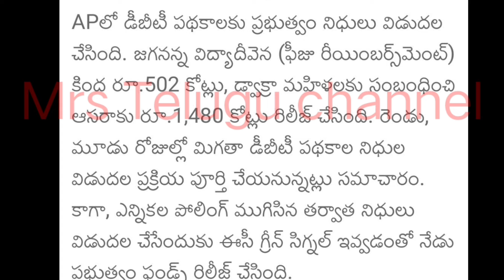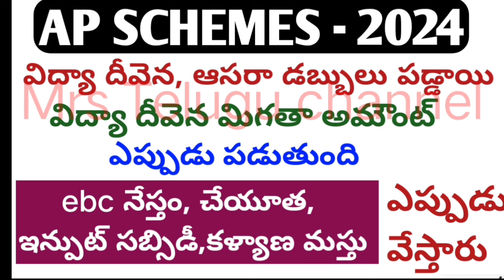Jvd latest news|cheyutha|asara|ebc nestham|input subsidy|vidyadeevena 2024 latest updates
jvd latest updates@MRS Telugu Channel
vasathi deveena
vasathi deveena amount not credited
why vasathi deveena amount not credited
vasathi deveena not credited latest news
how to check vasathi deveena payment status
jvd payment status check
vasathi deveena status check
how to check vasathi deveena status
how to check jagananna vasthi devena status
how to check vasathi devena eligible list
jagananna vasthi devena check status
how to check vasathi devena status 2023
jvd update
jvd updates 2023
vasathi deveena latest news 2023
jvd vasathi deveena latest news 2023
jagananna vasthi devena latest update
jvd 2023
jvd latest news 2023
jvd new update
jvd status check online
vasathi deveena scheme latest news in Telugu
vasathi deveena 2nd amount release date
jagananna vasthi devena latest updates
vasathi deveena release date 2023
how to check npci link status
How to check npci link status in bank account
jvd amount not credited
jagananna Vidya deevena amount not credited
jagananna Vidya deveena money not received
Jvd not received
Jvd amount not credited Telugu 2023
Jvd
Jvd check status Jvd Money not received Vidya deevena
why jvd amount not credited
how to check Vidya deveena status
 jvd money not received
jvd not credited Telugu
Vidya deveena status check Telugu
jvd status check
how to check jvd status
how to check jagananna Vidya deveena
jvd 2023 latest updates
how to check Vidya deveena credited status
how to check Vidya deevena status
how to check jvd eligible list
Vidya deevena status
degree vidya deveena amount release date
jvd latest news in telugu
jvd 2023 latest news
jaganann vidyadeveena 2023 latest news today
jvd release date 2023
jvd 2023 release date
jvd 2023
jagananna vidya deveena scheme latest news today
jvd
vidyadeveena latest news today
jvd elgible list
vasathi deveena latest news
vidyadeveena 2022-23 amount release date
vidyadeveena 1st instalment release date 2023
vasathi deevena amount release date
vasathi deveena 4th amount release date
vasathi deevena 4th installment date
jagananna vidya deveena 4th instalment
jagananna vasathi deevena amount release date telugu
jagananna vasathi deevana amount released date
jvd
jvd renwal last date 20223
jvd 2023 amount release date
jagananna vidyadeevena updates 2023
jagananna vasathi deevena updates 2023
jvd full details 2023 telugu
jvd yevariki varthisthundi telugu
jvd latest news today
jvd eligible list
vidyadeveena updates
vasathi deveena amount updates
jvd 2nd installment release date Telugu
jvd 4th installment release date
vasathi deveena latest updates 2023
vasthi deveena scheme latest news
jvd updates
vasathi deveena
jvd latest news
today jvd amount
today jvd news
vasathi deveena updates
jvd 4th installment date 2023
jvd amount release date 2022
jvd updates 2023
vasathi deveena 3rd amount release date
jagananna vasathi deveena
vidya deveena
jvd latest news
jvd amount
jvd biometric
ysr cheyutha updates 2023
cheyutha latest updates telugu
ysr cheyutha amount released date
ysr cheyutha new application last date telugu
cheytha new application process date
ysr  cheyutha eligible and ineligible lists updates
how to check ebc nestham payment status
YSR ebc nestham latest news today Telugu
ebc nestham
ebc nestham 2023 release date
ebc nestham scheme details in Telugu
ap ebc nestham
ebc nestham 2023
ebc nestham latest news 2023
ebc news today
ebc nestham 2023 Telugu
ebc nestham amount release date 2023
ebc nestham 2022 updates
ebc Nestham latest news
ebc Nestham scheme
ebc
ebc Nestham scheme Andhrapradesh
ebc nestham new updates
ebc nestham scheme Andhrapradesh latest news today
ysr ebc nestham in telugu latest news today
ebc nestham status check
ebc nestham elgible list 2022
ebc nestham last date
ebc nestham amount release date
inputsubsidy
kalyanamasthu latest news 2024
pellikanuka 2024